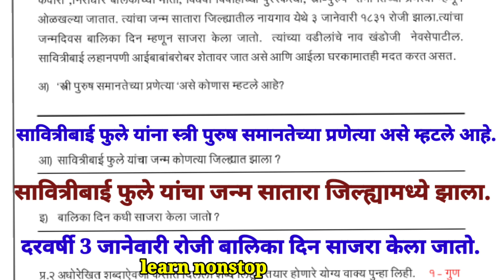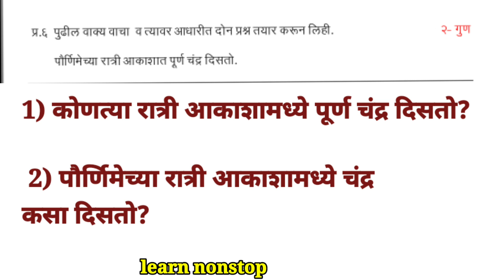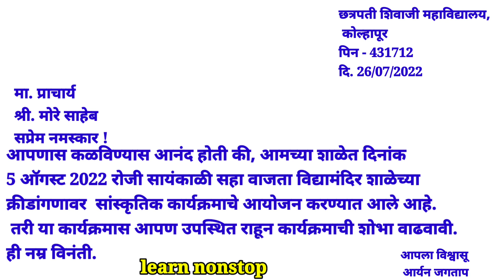पाचवी मराठी सेतुअभ्यास उत्तर चाचणी 2022 5vi marathi setuabhyas uttarchachani